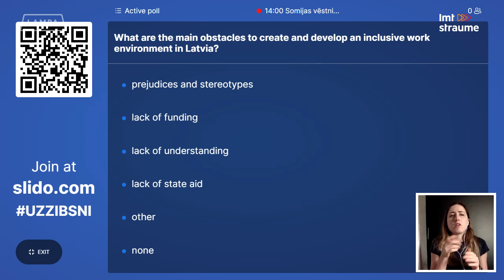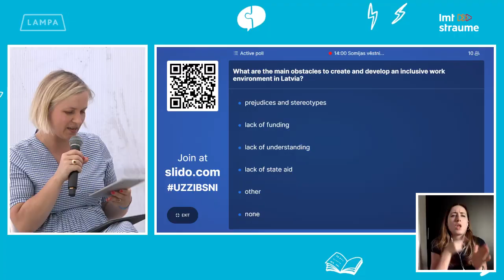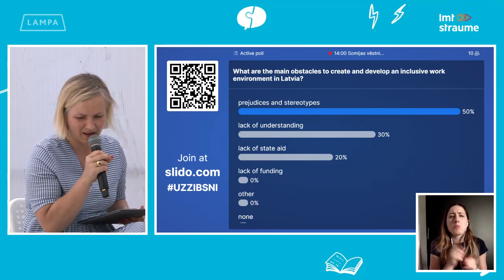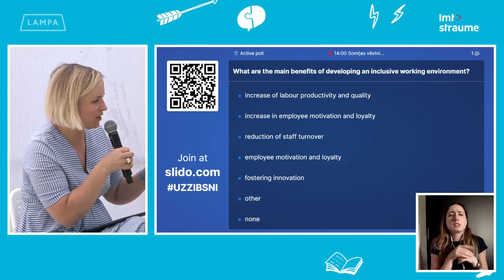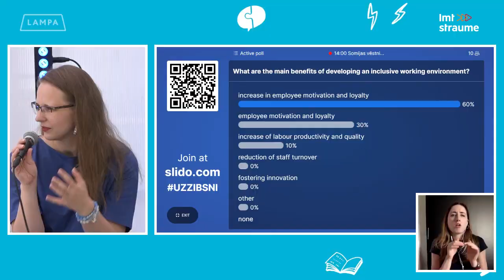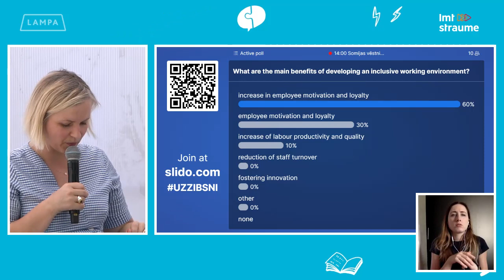"Nordic perspectives on enhancing labor market inclusion of the disabled people"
In cooperation with the Finnish Embassy in Latvia, the Nordic Council of Ministers (NCM) Office in Latvia on July 1, 2022, at the conversational festival LAMPA organized a discussion on “Nordic perspectives on enhancing labor market inclusion of the disabled people – how to leave no one in Latvia behind”.
As with multiple other countries in Europe, Latvia suffers from a lowering demographic trend. With many skilled citizens moving abroad, this has meant a shortage of labor in a multitude of economic sectors – both in so-called blue collar and white collar professions.
In order to respond to this and also to adhere to the United Nations’ Agenda 2030’s key principle of leaving no one behind, it is vital to intensify efforts to include people with disabilities in working life. Not only does this make sense economically, but it is also socially and morally the right thing to do.
This panel discussion brought together Nordic and Latvian experts to discuss what has been done in Latvia so far and how can these activities be further enhanced in order to create a truly inclusive labor market that can benefit from Nordic perspectives and experiences.

Speakers:
Albin Falkmer - Director at the Swedish state-owned enterprise, Samhall, which has as its mission to create enriching jobs for people with disabilities. Samhall employs and trains more than 25,000 people with disabilities and matches them to developing tasks in areas such as cleaning, care, logistics and manufacturing. By utilising the skills and abilities of all the employees, they are helping to build a more sustainable and inclusive society. One of Samhall’s goals is that 1,500 employees leaves the company each year for work with other employers.

Jukka Lindberg - Development Manager at the Finnish Vates Foundation which acts as an expert organisation for the equal employment of people with disabilities, long-term illnesses and people with partial work capacity. He is also a board member of Työkanava Oy. Vates Foundation's modes of activity are development, advocacy, training, dissemination of information and active networking, and they work in co-operation with the employment, rehabilitation and education stakeholders.

Katrīna Sevruka - Senior expert at the Social integration state agency (SIVA). The Agency is direct governing institution under the supervision of the Minister of Welfare. The aim of the Agency is to promote the social integration of people with disabilities and persons with functional disorders, to provide access to vocational rehabilitation and to vocational secondary or first-level vocational higher education.

Moderator: Dace Helmane - Director of the NGO Institute of Corporative sustainability and responsibility.